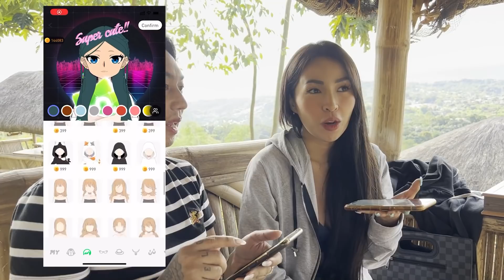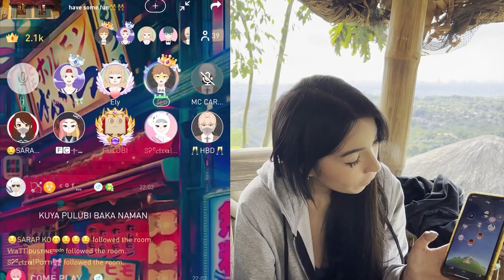AKYAT BUNDOK (BURAOT SA RIZAL) | JELAI ANDRES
• DOWNLOAD ZAKY APP •

Join Zaky now and be a part of this youth community!
You can get a new virtual identity and any image you like here! (づ￣3￣)づ
From Paper Plane and Crush Radar you'll get 100% friendly response! q(≧▽≦q)
In Room you'll experience Party and joyful chat at any time! φ(≧ω≦*)φ
And also Square where you'll send anonymous post freely! (。・∀・)ノ

Zaky is home, designed just for you.